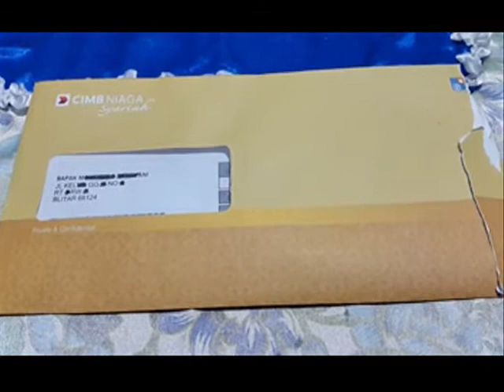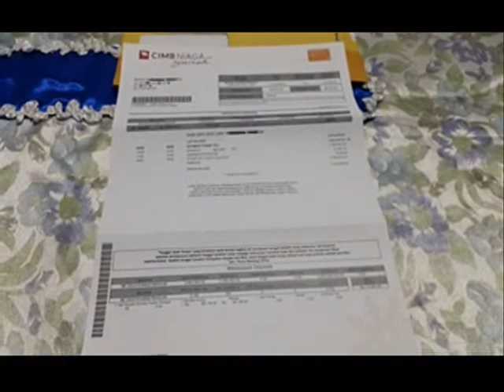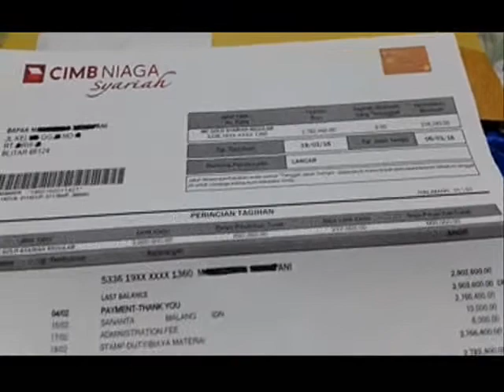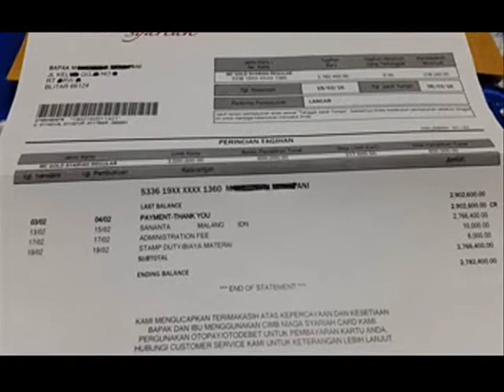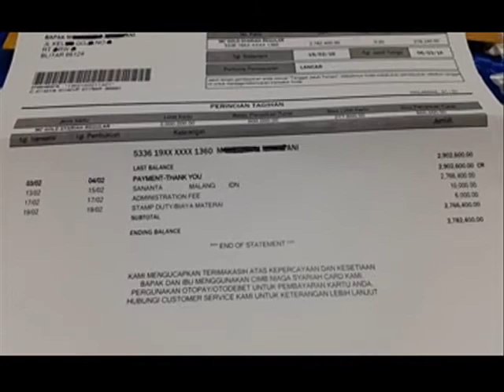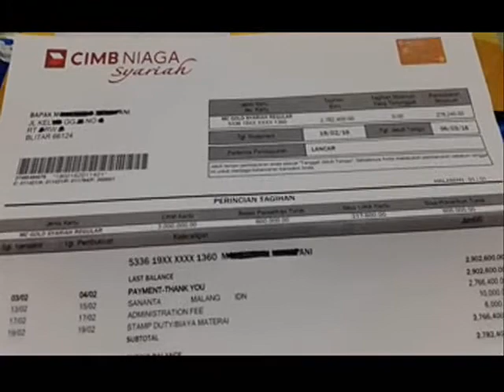TAGIHAN KARTU KREDIT CIMB NIAGA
Bentuk fisik dari lembaran rincian tagihan kartu kredit visa atau master cart bank cimb niaga